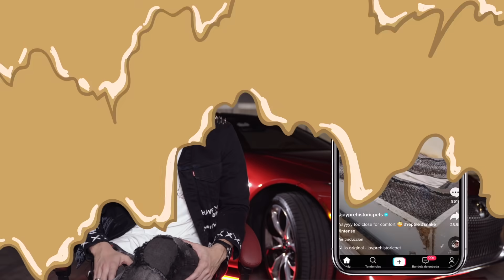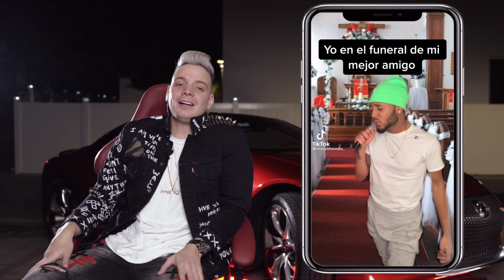Reaccionando a TikToks 🔥 l @markoenyoutube​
Hoy Comenzamos con el Rincón de YouTok  MI GENTEE!

En este nuevo programa que te traigo EXCLUSIVAMENTE para mi canal de Youtube estaré Reaccionando a los videos que me envíen y los mas populares del momento En TikTok!